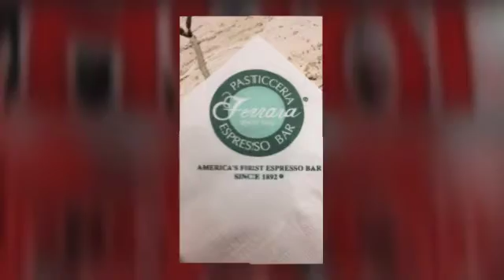2018 - A day in NYC - Feb2018